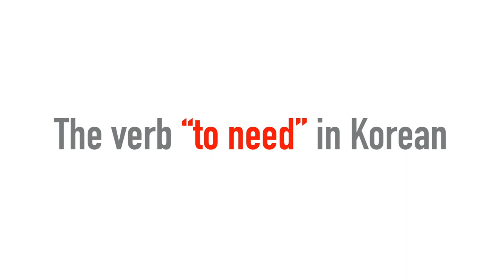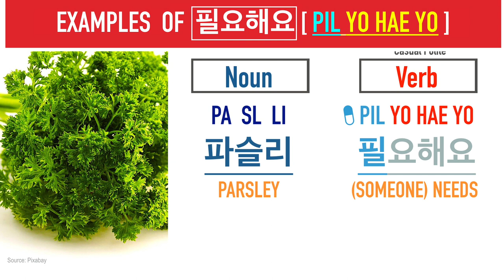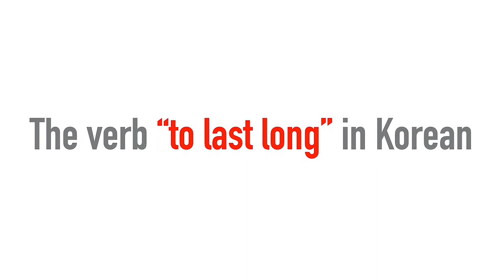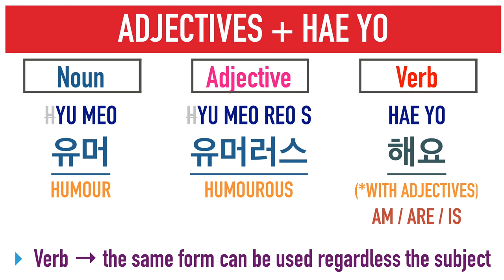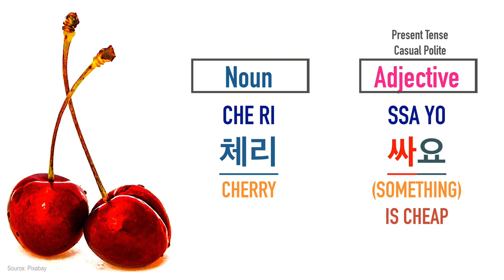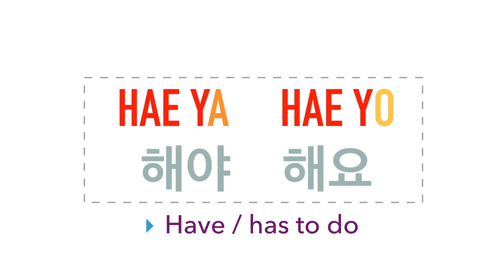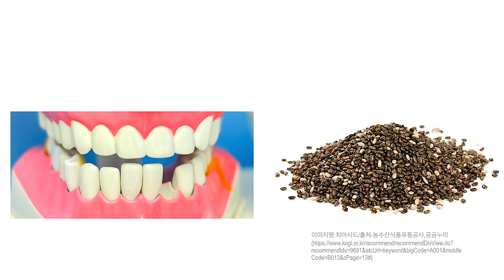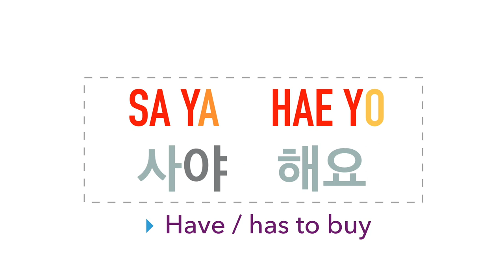Essential Expressions related to Shopping in Korean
In this lesson, we will learn how to express "you need something," "something is on sale," "something is cheap," "you have to buy something" and how to express where things are "made in"

Timecodes
0:00​ Intro
0:35 The verb, "to need" in Korean
1:32 Examples of 필요해요 [PIL YO HAE YO]
5:14 The verb, "to last long" in Korean
6:33 "Herb" vs "Humour" pronunciation in Korean
7:24 "Herb" vs "Hub"
7:50 "Something is on sale" in Korean
8:50 How to say "cheap" in Korean
10:01 The verb "to buy" in Korean
11:08 "Have to buy" in Korean
12:42 Nationality with 인 [IN] - Roman person
13:21 "Made in" with 산 [SAN]
15:53 Wrap-up / Revision
16:55 Outro